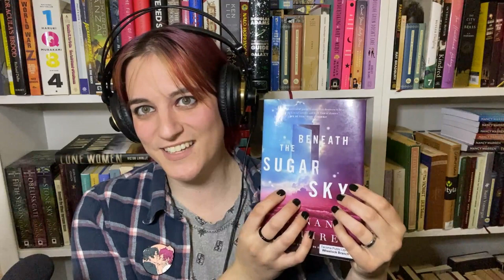ASMR Whispered Book Review of the Wayward Children Series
Hello friends, I read all eight novellas in The Wayward Children series by Seanan McGuire and wanted to share my thoughts with you.

Other channel mentioned: @LocDBooktician